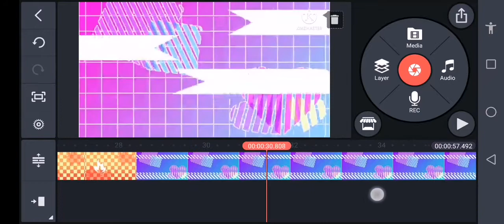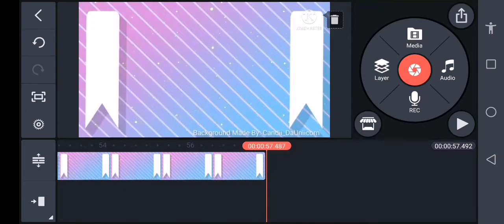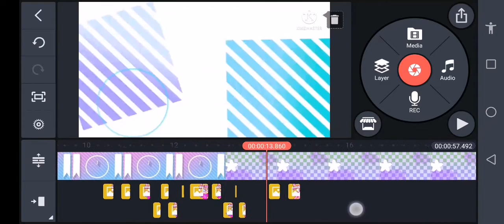Wip in my next video ( gift for a friend )